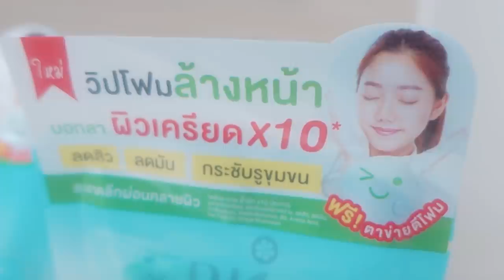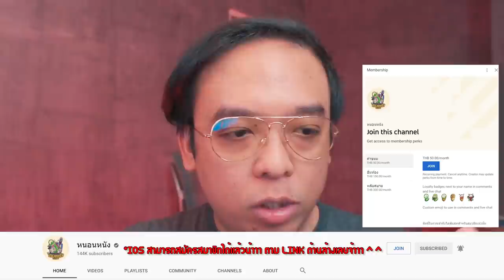ความรูสึกหลังดู(สปอย) Last Night In Soho [ หนอนหนัง ]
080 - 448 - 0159